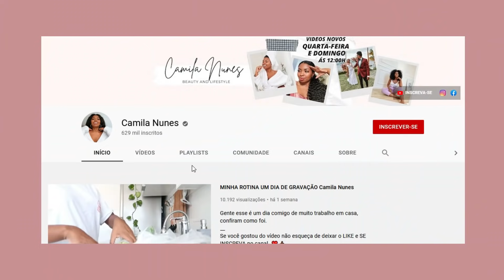CABELO NATURAL X CABELO ALISADO MINHA EXPERIÊNCIA Camila Nunes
Olá gente, tudo bom? Nesse vídeo eu vim contar a minha experiência ao longo desse tempo usando o cabelo alisado e agora o cabelo natural.
Vídeos novos, QUARTA-FEIRA e DOMINGO ás 12:00 ative as notificações. 🔔

NÃO SABE DE MAQUIAR?

CEP: 24020977